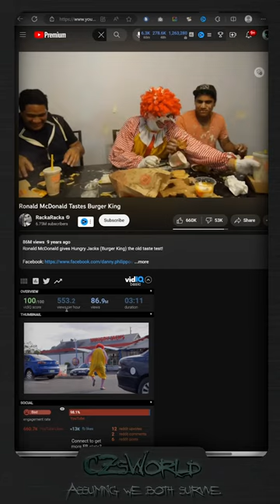My (no spoiler) review of "Talk To Me"